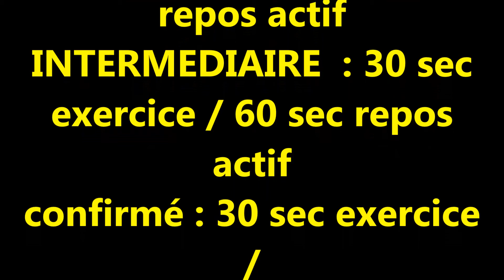HIIT IT !!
Routine d'entrainement H.I.I.T ( HIgh intensity interval Training )